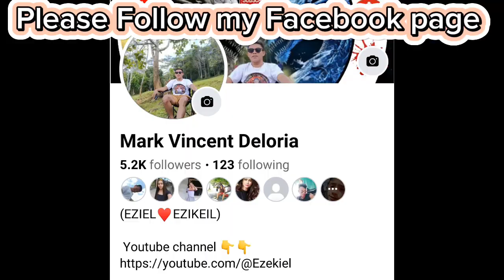LAHAT Ng Humarang Kay Neo Tumba LAHAT Sa Tagulilong Nya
facebookk Page : MARK VINCENT deloria
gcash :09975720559